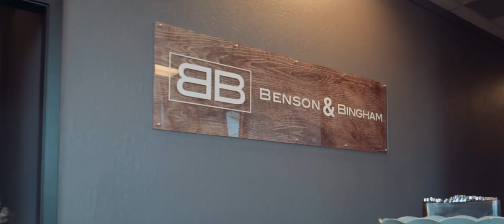Benson & Bingham - 4 Locations in Nevada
Benson & Bingham has four personal injury law offices in the State of Nevada for the convenience of our clients.  The firm's original location is situated in Downtown Las Vegas.  The Summerlin location, which also serves as our headquarters, was the second location opened by the firm.  The Henderson location was next, followed by our newest office located in the heart of Reno Nevada.